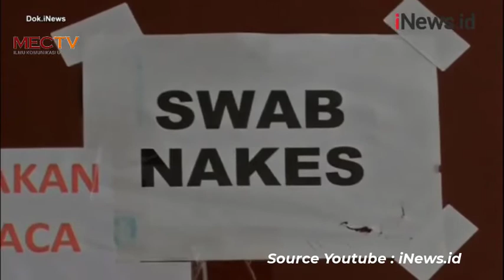[RADAR BERITA] - 2 Orang Meninggal Setelah Vaksinasi. Seorang Pasien Omicron Lolos Dari Karantina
2 orang warga Kecamatan Bengo Kabupaten Bone, Sulawesi Selatan meninggal dunia setelah mendapatkan suntikan vaksinasi Covid-19. Diketahui warga tersebut mendapatkan suntikan vaksinasi Covid-19 pada 23 November dan 23 Desember 2021, Kini kepala dinas kesehatan bone Sulawesi Selatan masih mencari tahu penyebab kematian 2 warga tersebut. Kemudian, Menteri kesehatan Budi Gunadi Sadikin membeberkan kronologi lolosnya salah satu pasien yang terinfeksi Covid-19 varian omicron,  pasien tersebut awalnya sempat diisolasi di rumah sakit darurat Covid-19 Wisma Atlet Kemayoran.

Scriptwriter : Dzakwan
Reporter : Felita
Video Editor : Vania

Line: @ujk8234j